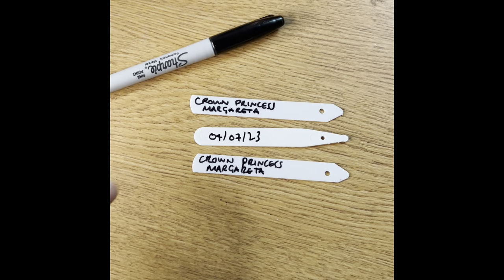How to do rose cuttings - a step by step guide. Crown Princess Margareta rose review, David Austin.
In this video I will show you how I prepare semi-hard wood rose cuttings using the gorgeous Crown Princess Margareta, David Austin 1999. I hope you enjoy!

00:00 Introduction
01:26 Crown Princess Margareta rose review
04:00 Items you will need/how to prepare
14:00 How to prepare the cuttings: step-by-step guide
32:29 Review of cuttings taken 2 weeks ago